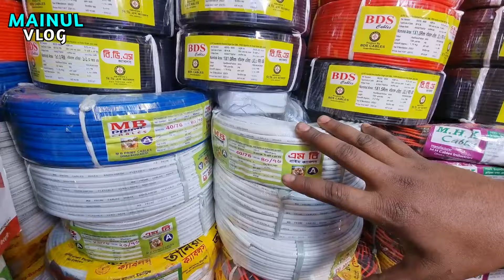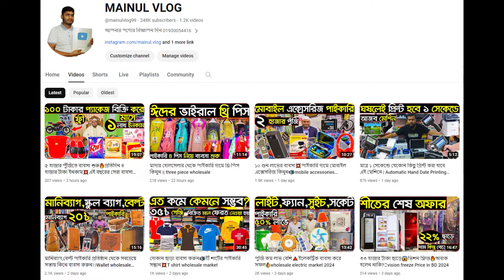চরম লাভের ব্যবসা🔥ইলেকট্রিক মালের পাইকারি বাজার🔊electric wholesale market Dhaka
ইলেকট্রিক মালামালের পাইকারি বাজার🔥electric wholesale market Dhaka
মুকুল ইলেকট্রিক
দোকান নং-১৮৭ গুলিস্তান
সুন্দরবন স্কয়ার মার্কেট(নিচতলা)
যেকোন পণ্য এবং ব্যবসায়ীক প্রতিষ্ঠানের প্রচারের জন্য যোগাযোগ করুন:
MAINUL VLOG: